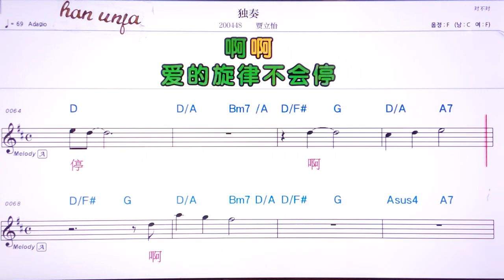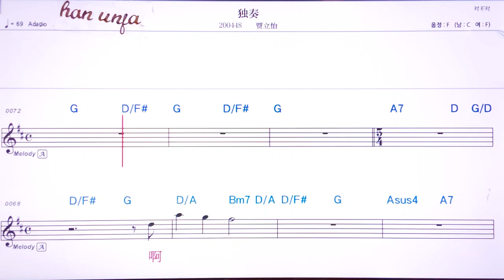💖두쩌우/쟈리이 👍MR,가라오케 악보 코드 가사 ,Karaoke반주